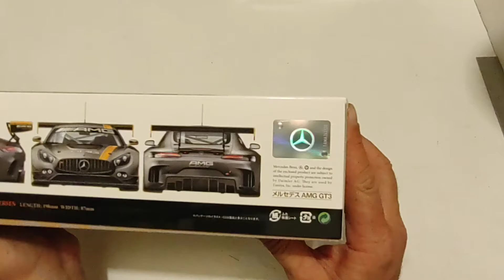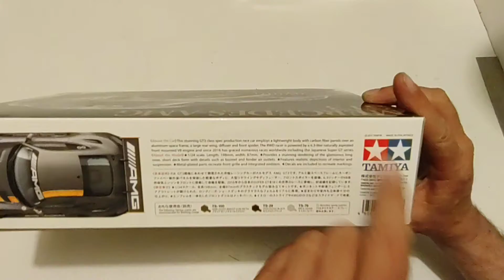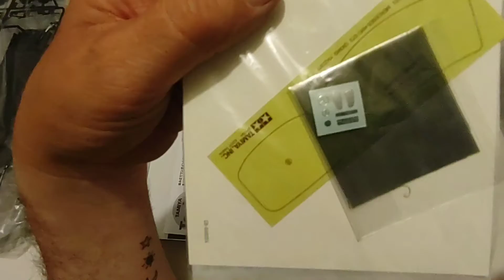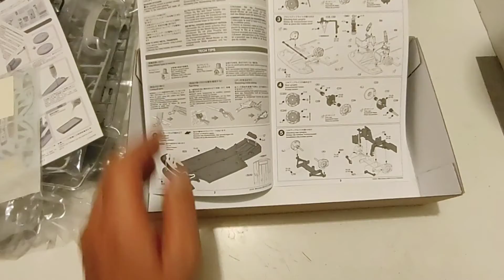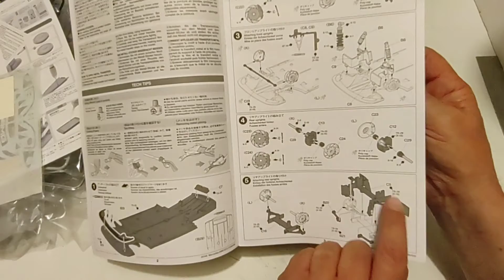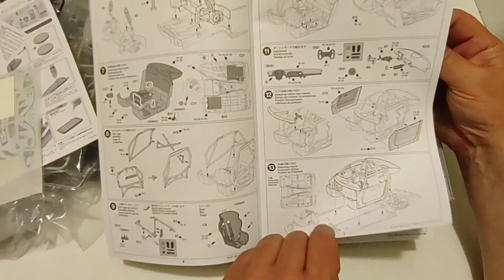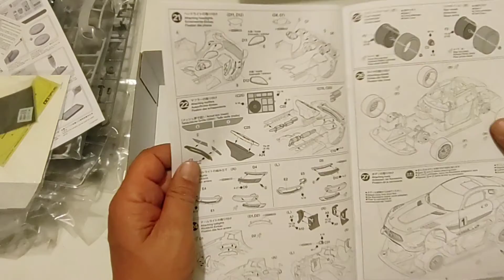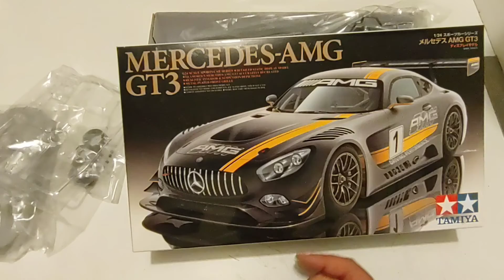Mercedes AMG GT3 TAMIYA CONTENIDO DE CAJA UNBOXING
APERTURA DE CAJA DEL NUEVO MERCEDES DE TAMIYA UN MODELO REALMENTE ATRACTIVO